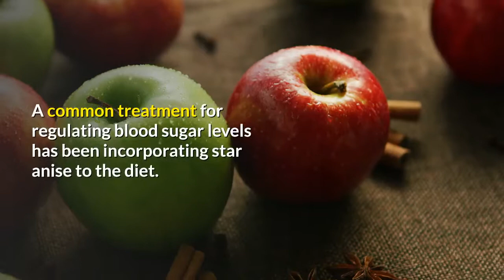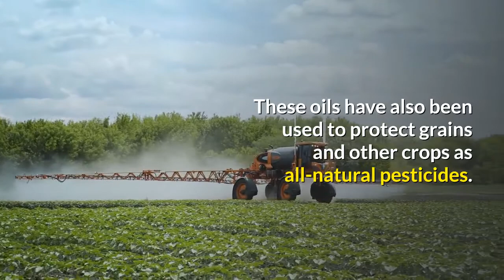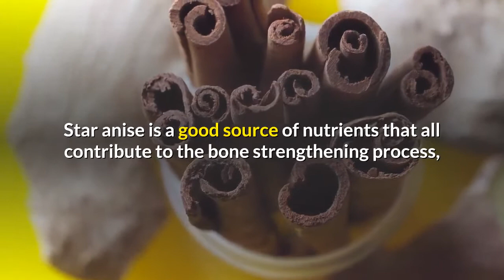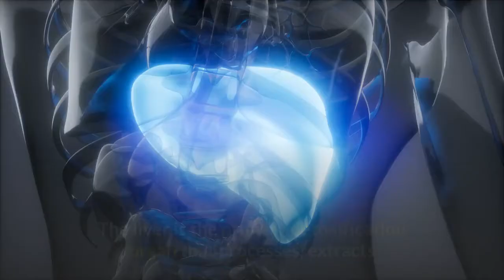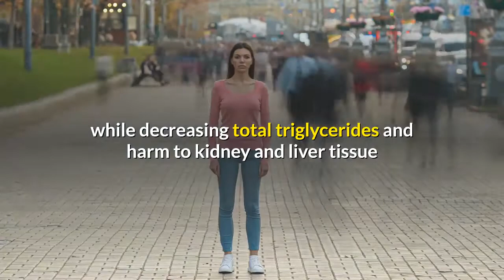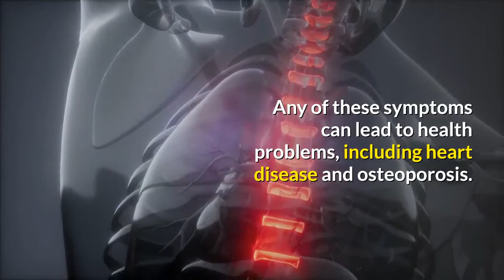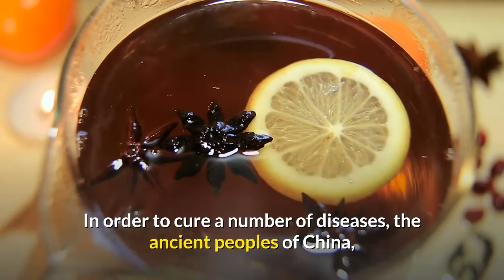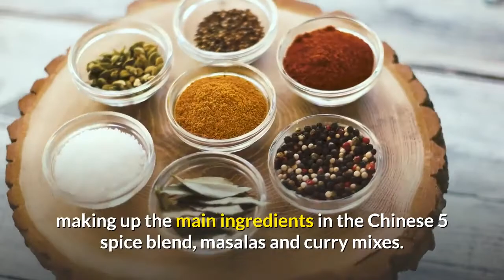Star Anise Benefits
In today's video you will learn star anise benefits, and how to use star anise. A dark colored uniquely star shaped spice with a distinctive licorice-like taste separates star anise from other herbs and spices. Star anise has long been used as herbal treatments for the common flu, bacterial infections, as a mosquito repellent, along with enhancing digestion and quality of sleep.

A common treatment for regulating blood sugar levels has been incorporating star anise to the diet.

Today's science confirms this special spice's antioxidant, anti-inflammatory, antibacterial and antiseptic qualities.

Star anise can help fight bacteria like E coli and be an anti fungal for molds and yeast

Star anise has sedative properties and can stimulate the levels of some of the neurotransmitters and hormones involved in sleep.

Anethole, a major component of the essential oil of star anise, is not liked by insects and can help repel them.

While many fruits and vegetables have a large amount  of antioxidants that increase immunity and decrease the risk of infection, none do it as much as star anise.

Licorice type spices, including star anise and fennel, have long been a common treatment for new mothers and wet nurses to enhance milk production.

Star anise is a good source of nutrients that all contribute to  the bone strengthening process, such as calcium, magnesium, manganese, phosphorus and vitamin K.

Star anise has been used in traditional Chinese and Herbal remedies treatments to boost blood supply while reducing overall pressure.

The liver is the primary detoxification organ that processes, extracts and eliminates the by-products and contaminants of the body using several enzymes.  Star anise can aid in this.

Star anise tonics, often steeped as tea, have been used since ancient times to alleviate swelling from injuries, muscle and joint pain, and rheumatoid arthritis.

Star anise was described by research as a strong antimicrobial, anti-inflammatory, antioxidant, antiseptic, and anti-bacterial agent capable of reducing free radical damage, including skin cells and early signs of aging.

Anethole mimics estrogen and may produce some effect of this strong sex hormone Anethole-containing spices such as star anise, fennel  and anise seed have been shown to decrease symptoms of menopause

In order to treat various digestive disorders such as stomach pain, infections, constipation and indigestion, Ayurveda and traditional Chinese medicines have used star anise commonly.

Inflammation signs within brain cells have been identified by science and their development and progression into neurodegenerative disorders such as Alzheimer's, Parkinson's, Multiple Sclerosis, depression, stroke, anxiety and brain cancer have been identified.

Spices have multiple phytonutrients that minimize oxidative stress directly and the risk of neurological disorders.

Some ways you can incorporate star anise into your life is by tea, essential oil, and cooking with the pods or powder.